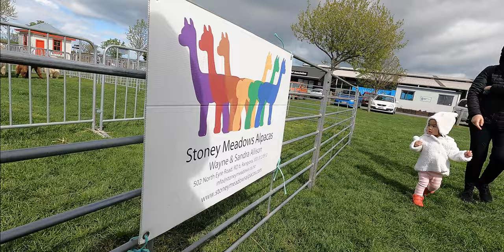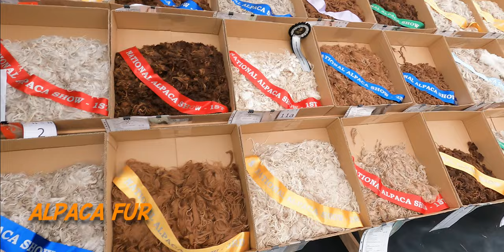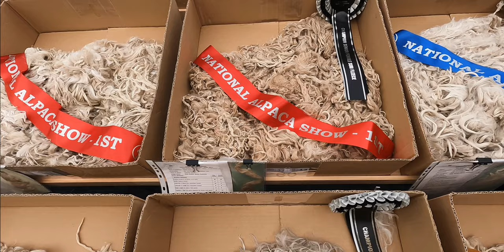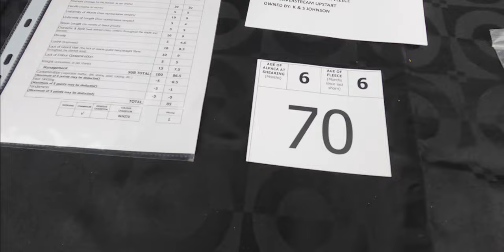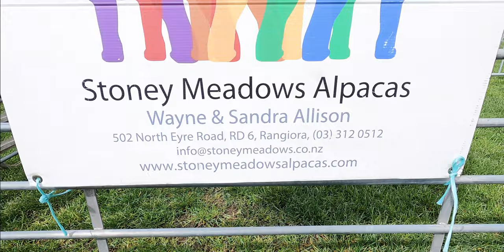New Zealand Alpaca animal Show | Very Expensive Fur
Alpaca fleece is the natural fiber harvested from an alpaca. There are two different types of alpaca fleece. The most common fleece type comes from a Huacaya. Huacaya fiber grows and looks similar to sheep wool in that the animal looks "fluffy".